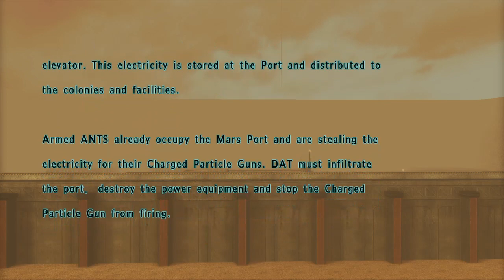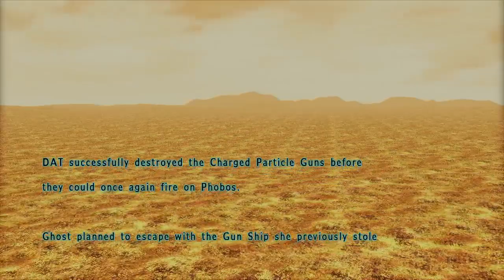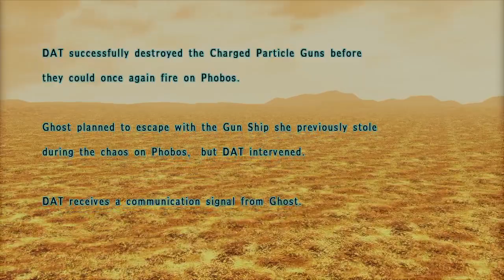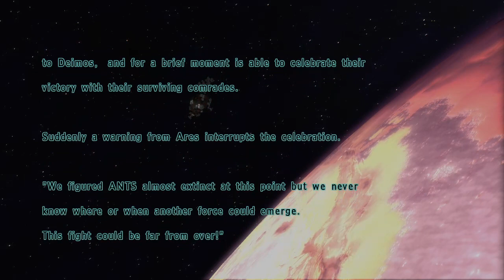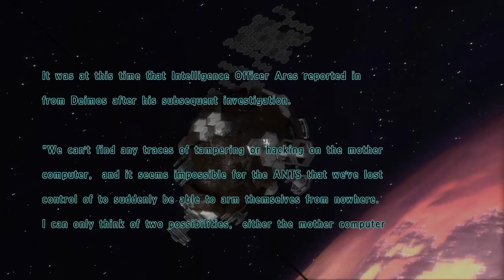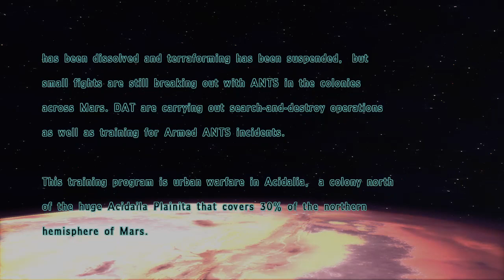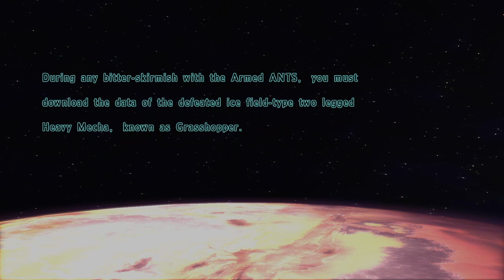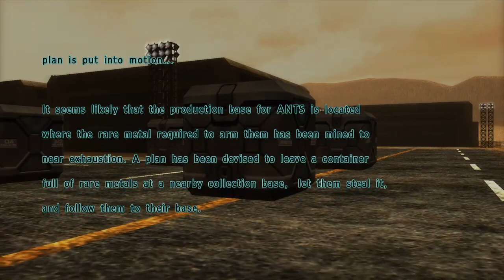Assault Gunner PS4 Lets Play Part 6